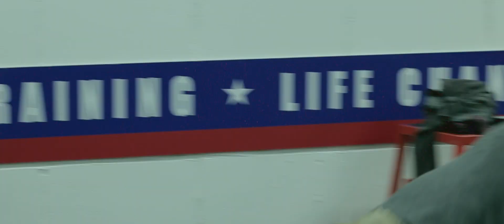F45 Bath - James Haskell Promo 1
Shot on Canon 70d with Sigma Lenses

amzn.to/2P7FPyO

Canon 10-18mm STM Lens
amzn.to/2fxV0C0

Canon EF 50mm 1.8 STM Lens
amzn.to/2f5ugbz

Canon 24mm 2.8 STM Lens
amzn.to/2g2MYBG

amzn.to/2gn8xPy

amzn.to/2eHaeW7

Rode Video MicPro
amzn.to/2fxVXdG

amzn.to/2wleMdh